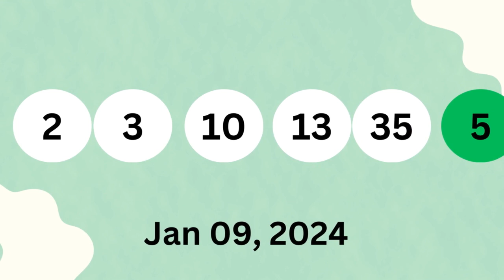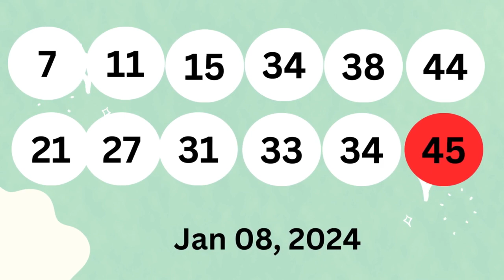New Jersey Evening Lottery Drawing Results - 09 Jan, 2024 - Pick 3 & 4 - Cash 5 - Pick 6 - Powerball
Today January 09, 2024, Find here uploaded New Jersey Lottery Results, Top payouts, and winning numbers for today and past 30 days in this video. These New Jersey Lotteries are drawn at day, midday and evening timings.

Find in this post Pick 3 Midday, Pick 3 Evening, Pick 4 Midday, Pick 4 Evening, Pick 6, Jersey Cash 5, Powerball, Mega Millions and Cash4Life live drawing lottery results, jackpot prizes and winning numbers for today January 09, 2024, past 30 days.

1. NJ Pick 3 Midday Winning Numbers
2. NJ Pick 3 Evening Winning Numbers
3. NJ Pick 4 Midday Winning Numbers
4. NJ Pick 4 Evening Winning Numbers
5. NJ Pick 6 Winning Numbers
6. NJ Jersey Cash 5 Winning Numbers
7. NJ Powerball Winning Numbers
8. NJ Mega Millions Winning Numbers
9. NJ Cash4Life Winning Numbers